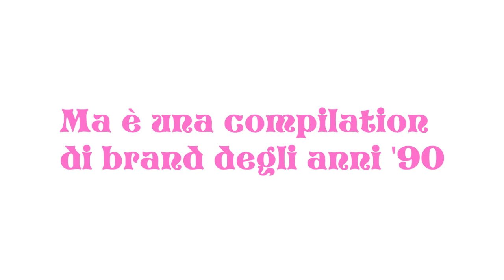Anime Selvagge EP1 ma è una compilation di brand degli anni '90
F.A.Q. DA DOVE È TRATTO QUESTO VIDEO?
Questo è un estratto di una live andata in onda sul canale Twitch di InnTale. Se ti piace questo formato, lascia subito un follow al suo canale

F.A.Q. DOVE POSSO TROVARE LA VERSIONE INTEGRALE DI QUESTO VIDEO?
In esclusiva per i subscribers, i VOD delle precedenti dirette sono disponibili immediatamente dopo la messa in onda nella sezione "Video" del canale Twitch.
Inoltre, tutti i VOD vengono caricati 2-3 giorni dopo sul secondo canale di InnTale, InnTale TV, dove sono disponibili a tutti e per sempre!